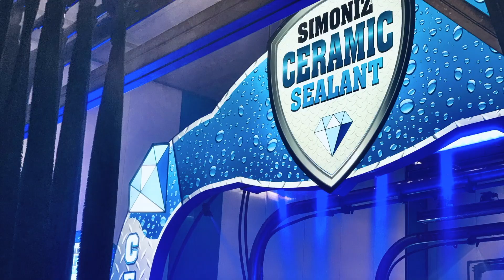Downtowner Car Wash services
Enjoy having a shiny vehicle every day! Come in to any of our Express Wash Locations to get your Unlimited Fast Pass Membership or purchase online.  Go Unlimited and wash your car again and again and again and again...